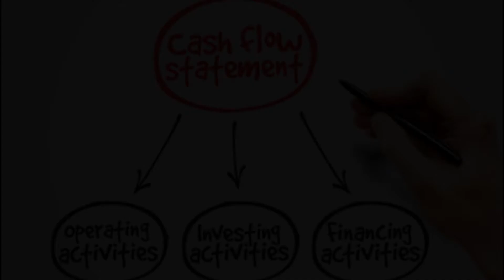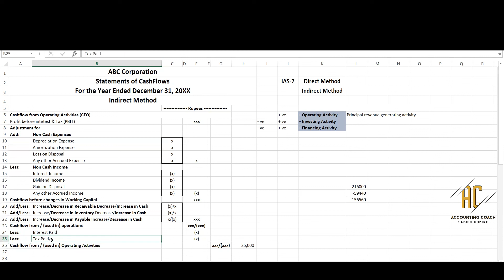Cashflow Statement through Indirect Method | Part 1 | Cashflow Format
How to prepare Statement of Cashflows through indirect method,